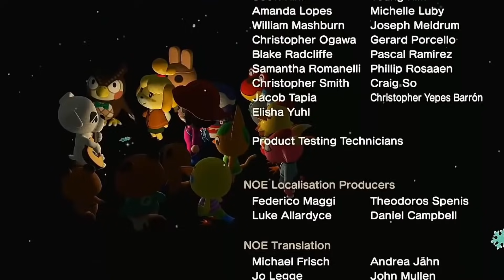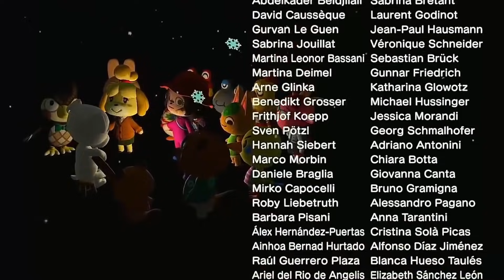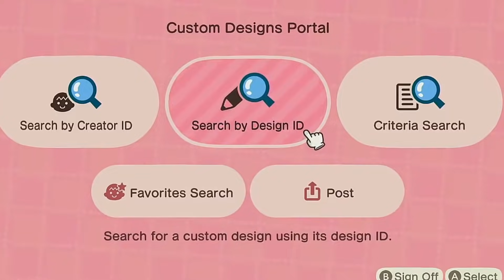terraforming=UNLOCKED | leapfrog day 8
leapfrog builds are now a go!